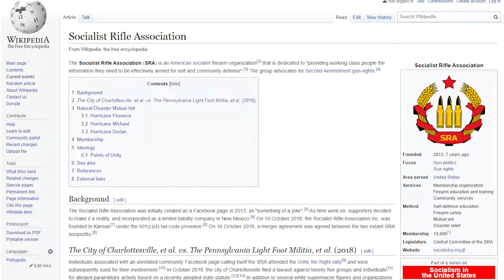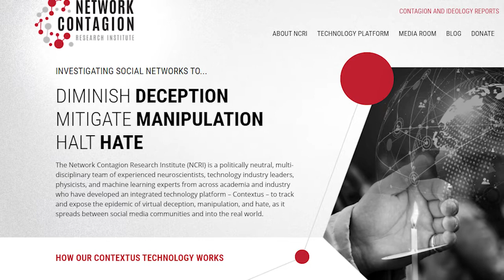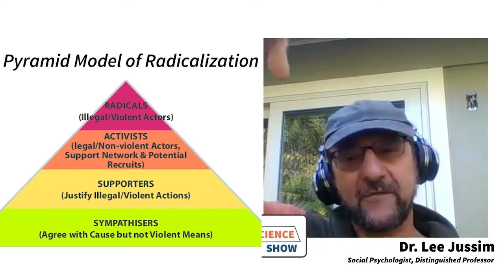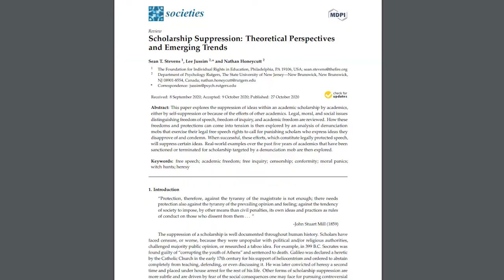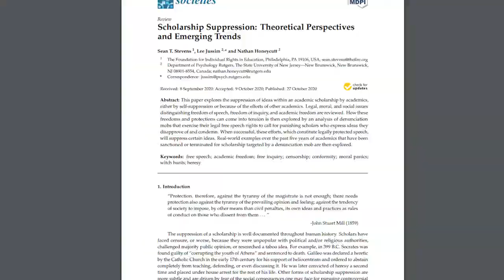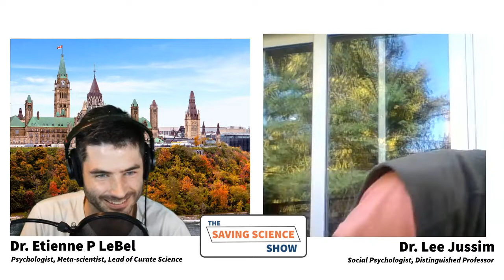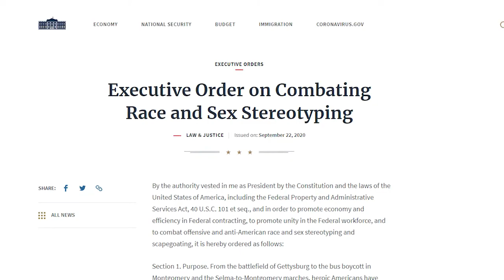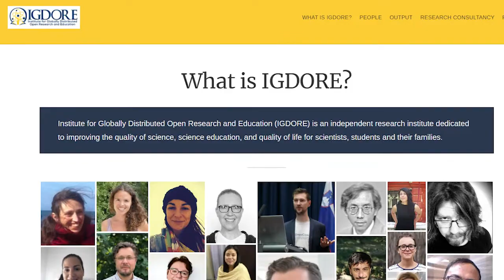SS#12 - How to be a better dissident to ensure ideological diversity in universities | Dr Lee Jussim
We discuss the invisible harmful effects of ideology on scholarship and scientific research in academia, including the growing problem of scholarship suppression, left-wing extremism, how to ensure political/viewpoint diversity, the psychology of counter-revolution, how to be a better dissident, and finish with examples/evidence of signs of hope that universities can be saved from the anti-intellectual and illiberal left-leaning ideology that has infected academia and society more broadly.

A Model of Political Bias in Social Science Research (Honeycutt & Jussim, 2020)

Outline/topics:
00:01:55 Left-wing extremism on the rise? (network contagion research institute)
00:08:45 intellectual justification for radical extremist violence based directly on work from academia
00:10:00 Jussim paper: theoretical model of the problem of political bias in academia
00:14:30 data has been a blank canvas on which professors can paint their biases
00:15:33 open science movement has been corrupted by invisible ideological forces/biases
00:17:33 selective calls for rigor due to political/ideological biases, including example where PNAS pressured authors to retract solid anti-black police brutality finding due to political pressure
00:22:45 scholarship suppression paper: the problem is not the political mobs, but the authorities, e.g., journal editors, deans, who cave to the political mobs
00:25:18 how to ensure political/viewpoint diversity without resorting to group-based quotas (& divisive affirmative action); million dollar question, unclear how, hasn’t really yet been pulled off
00:29:55 ideological virus has spread and infected all societal institutions, and all nooks & crannies of academia, so extremely difficult to de-wokify
00:39:45 must cultivate how to have civilized debates w/ people you disagree with, much earlier, e.g., junior high school
00:43:20 Trump’s executive order to de-wokify government, how to apply it to the education system, and how to apply it in Canada (but also possible downsides of the order)
00:55:45 Is it too late to save universities? Or should we just rebuild a new university system from scratch?
00:59:45 Signs of hope: people surviving denunciation attacks, anti-woke dissenters and silent majority joining forces
01:02:15 How to be a BETTER dissident:
1. Survive by not getting in flame wars on Twitter,
2. Use strategic dissenting,
3. Share knowledge re: surviving denunciations,
4. Form allies, collaborations, & groups to practice & showcase civilized discussions/ debates,
5. Learn about the psychology of counter-revolution (from history),
6. Speak up, it’s your moral obligation, but share your perspective in a respectful way, focusing on the substantive issues (avoiding ad hominem and emotionalism),
7. Use the Socratic method, be a better listener, question opponent’s assumptions,
8. Get out of your ideological tribal bubble/find ppl who can respectfully disagree with you!

SAVING SCIENCE SHOW INFO
Bio: Dr. LeBel is a psychologist & independent meta-scientist who has contributed to raising transparency & replication standards in academia for more than 10 years.  He has published over 30 peer-reviewed scientific articles in internationally renowned journals, including the prestigious journal Science.  He is founder & lead of Curate Science, a nonprofit global initiative to verify, ensure, and track the transparency and credibility of research.

I'm motivated by (1) the ethical duty of intellectuals to report on matters of public concern & (2) the fact that properly functioning science is the best way to finding better treatments for cruel medical conditions like suicide, cancer, which have touched my family personally, & continue to afflict millions of people worldwide every year.

To be an impartial science watchdog, I'm required to be independent & self-funded.

The Saving Science Show aims to:
► 1. Raise public awareness of academia's deeply broken academic system,
► 2. To raise  (& enforce) transparency standards at universities & government funding agencies, &
► 3. Change laws to ensure public access to publicly-funded research for the benefit of all.